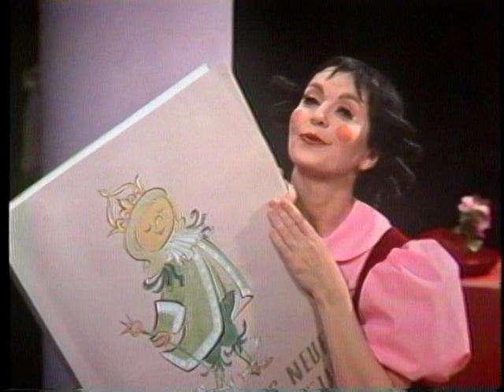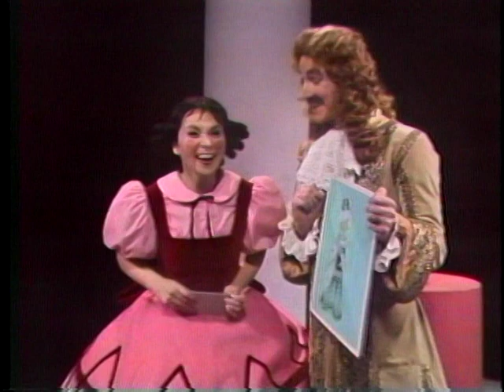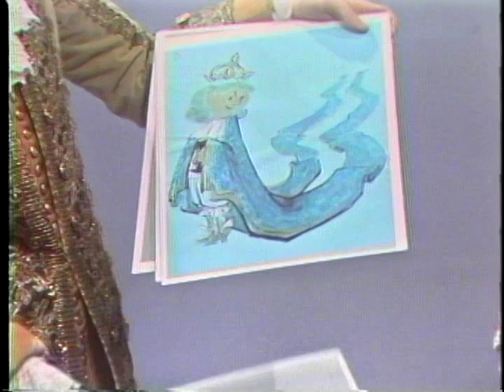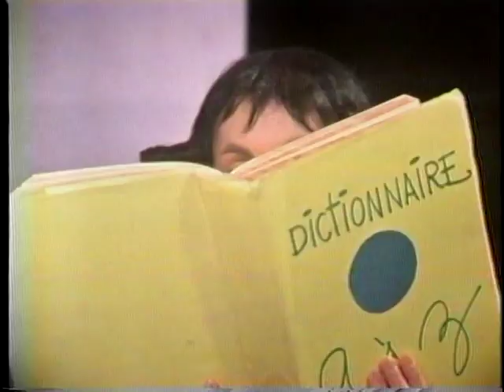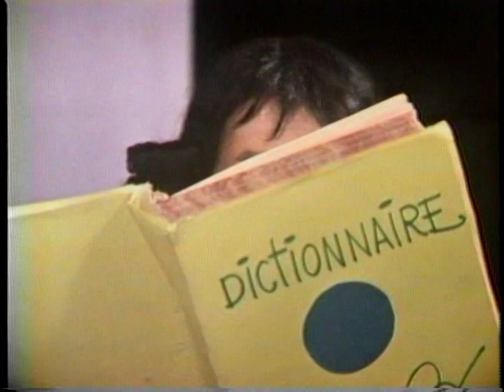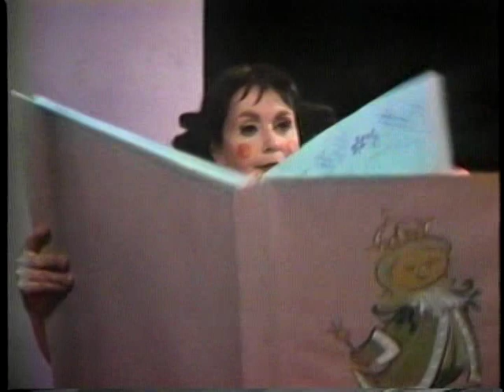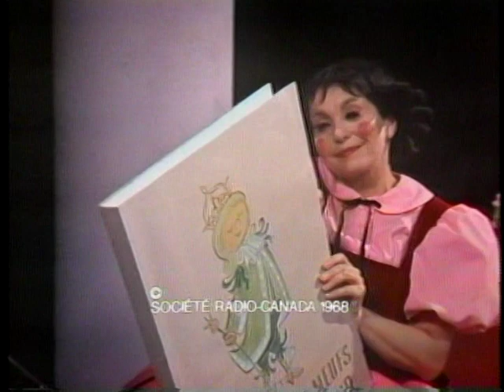Fanfreluche - Les habits neufs de l'empereur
Un tailleur passe chez Fanfreluche avant de se rendre chez l'empereur. Il montre à Fanfreluche quelques esquisses et quelques étoffes qui pourraient lui faire de très jolies choses. Parmi ces tissus merveilleux, il y en a un d'invisible, mais que les gens intelligents (d'après le tailleur) peuvent voir.

Comédiens : Kim Yaroshevskaya, Guy Hoffmann, Gaétan Labrèche et François Tassé